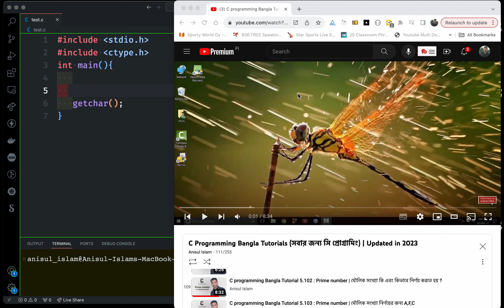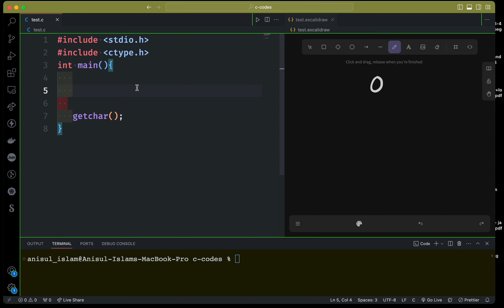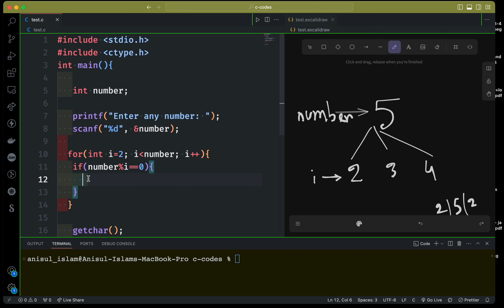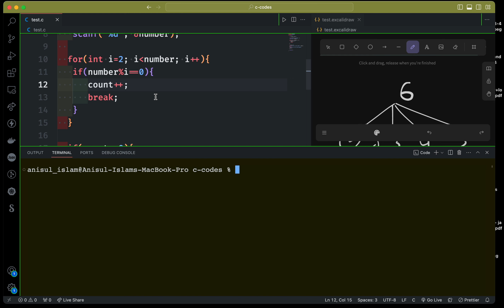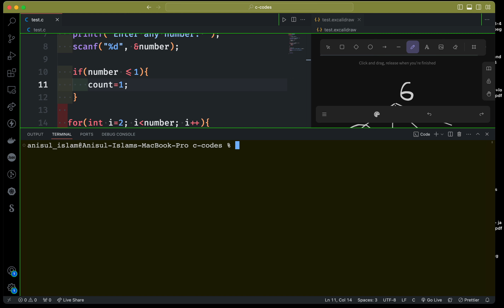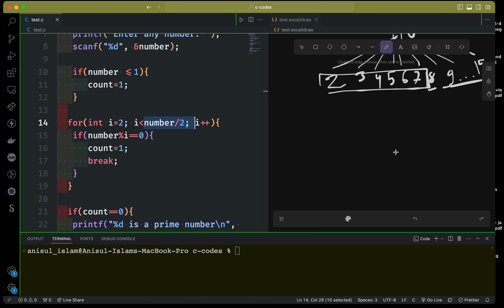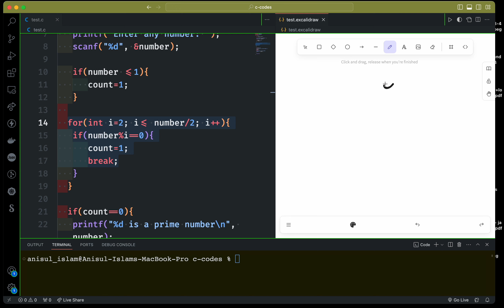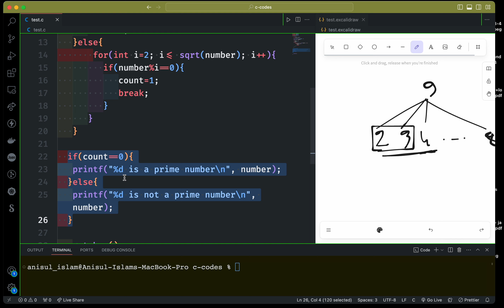C programming Bangla Tutorial : Check Prime Number